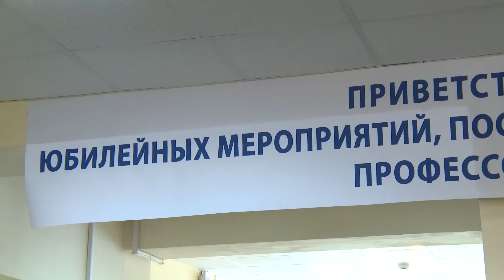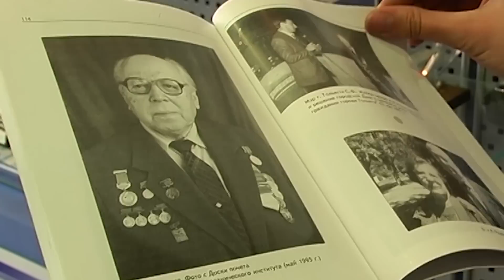ТГУ NEWS: конференция "Резниковские чтения 2015"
27-29 мая 2015
IV международная научно-техническая конференция «Теплофизические и технологические аспекты повышения эффективности машиностроительного производства».
Конференция приурочена к 100-летию со дня рождения профессора, доктора технических наук, заслуженного деятеля науки и техники РСФСР, первого ректора Тольяттинского политехнического института, почётного гражданина Тольятти Арона Наумовича Резникова.